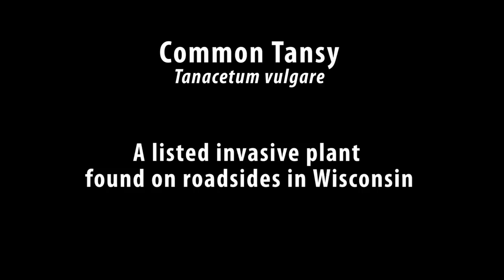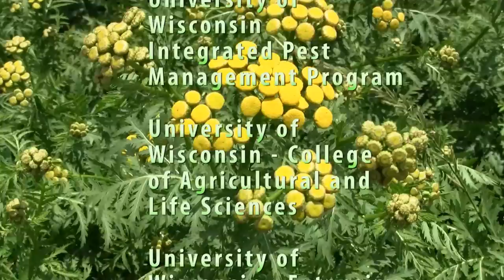Common Tansy, identification of the Wisconsin Invasive Species Tanacetum vulgare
This is part of a series of videos providing key characteristics for the identification of invasive plants listed in Wisconsin's invasive species administrative rule NR 40. These videos are produced by Dr. Mark Renz of the University of Wisconsin-Madison. For more information on invasive plants and invasive plant management in Wisconsin